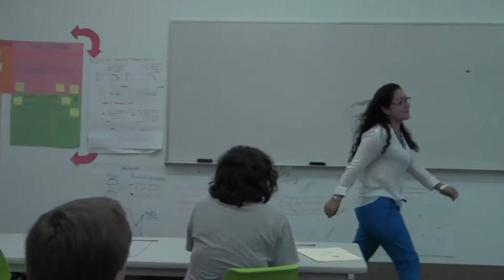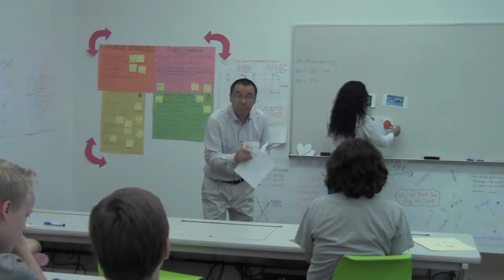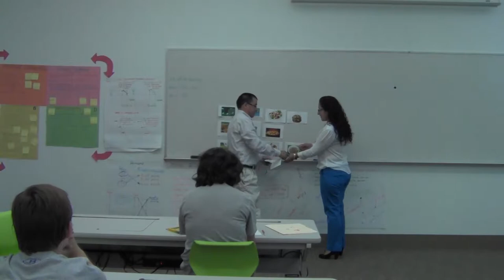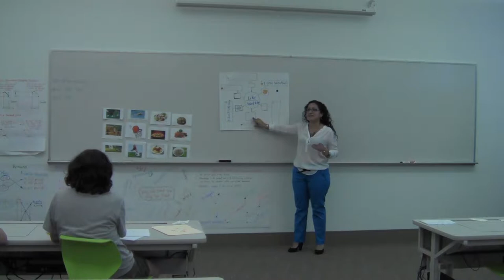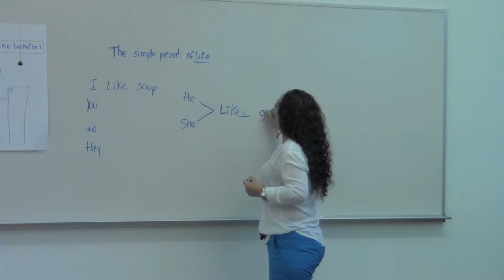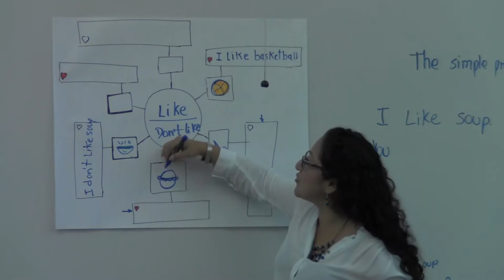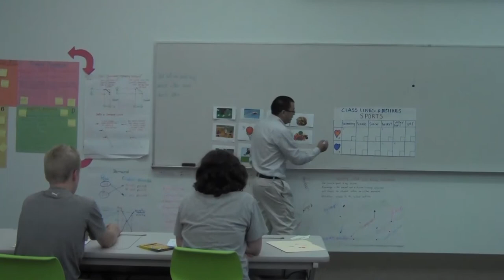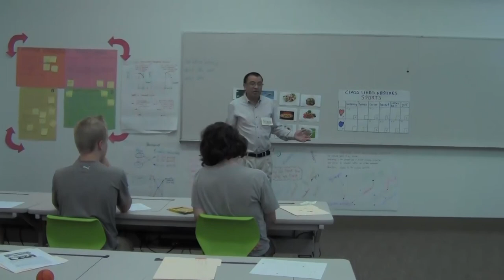Betsy Merchan & Rómulo Arciniega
Betsy Merchan & Rómulo Arciniega - Go Teacher Program - Valparaiso University - Final Presentation - 8/2015